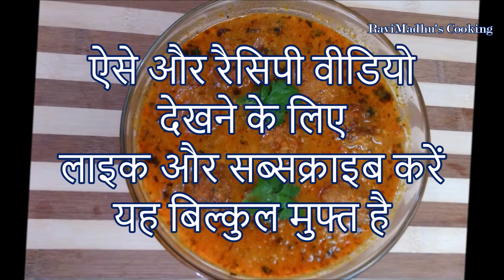लौकी कोफ्ता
लौकी कोफ्ते अत्यंत स्वादिष्ट भारतीय व्यंजन है। उत्तर भारत, विशेषकर पंजाब में यह अत्यंत लोकप्रिय है। आप भी बनाए और कृपया अपने अनुभव नीचे कमेंट्स कालम मे अवश्य लिखे.

Recipe:

Serves: 6

Ingredients for Kofta (Dumplings):

* 200 gm bottle gourd (२०० ग्राम लौकी),
* 1 1/2 tbsp gram flour (१ १/२ बड़े चम्मच बेसन),
* Small pinch baking soda (एक चुटकी खाना सोडा),
* 1/4 tsp salt (१/४ छोटी चम्मच या स्वादानुसार नमक),
* 1 tsp chopped fresh green coriander or cilantro (१ छोटी चम्मच कटा हुआ ताजा हरा धनिया),
* 1/2 of a fresh green chili, finely chopped (optional) (छोटी छोटी कटी हुई १/२ ताजी़ हरी मिर्च),
* Vegetable cooking oil for deep frying (तलने के लिए तेल).

Ingredients for Gravy:

* 2 tbsp cooking oil or ghee + 1 tsp if required (२ बड़े + १ छोटी चम्मच घी या तेल),
* 1 tsp cumin seeds (१ छोटी चम्मच साबुत जीरा),
* 1 medium size onion, peeled and grated (१ मध्यम प्याज, कद्दूकस किया हुआ),
* 1 tsp ginger paste (or 1 inch piece of fresh ginger, grated) (१ छोटी चम्मच अदरक पेस्ट या कद्दूकस किया अदरक),
* 3/4 tsp red chili powder (paprika) (३/४ छोटी चम्मच या स्वादानुसार लाल मिर्च पाउडर),
* 2 tsp coriander seeds powder (२ छोटी चम्मच धनिया पाउडर),
* 1 tsp salt, or to taste (१ छोटी चम्मच या स्वादानुसार नमक),
* 1/2 tsp turmeric powder (१/२ छोटी चम्मच हल्दी पाउडर),
* 1/2 tsp garam masala (१/२ छोटी चम्मच गर्म मसाला),
* 3/4 cup curd or plain yogurt (३/४ कप दही),
* 2 or 3 fresh green chilies, halved lengthwise (३ या 4 ताज़ी हरी मिर्च लम्बाई में कटी हुई),
* 1 1/2 cups water or as required for desired consistency of gravy (१ १/२ कप पानी या आवश्यकतानुसार),
* 1 or 2 tbsp chopped fresh green coriander or cilantro (कटा हुआ ताज़ा हरा धनिया).

Method:

1. Peel 200 gram piece of a bottle gourd and grate it using vegetable grater.
2. Put a wok or frying pan over medium heat with enough vegetable cooking oil in it to heat.
3. In the meanwhile when oil is heating prepare koftas that is bottle gourd dumplings or balls. Add 1 1/2 tbsp gram flour into grated bottle gourd, also add a small pinch of baking soda and 1/4 tsp salt, 1 tsp chopped fresh cilantro or green coriander and finely chopped half of a fresh green chili in it. Adding chili is absolutely optional. Mix well using your fingers, then take small portions of seasoned grated bottle gourd in your hand one at a time and roll into small balls. Carefully drop bottle gourd balls into heated oil, and deep fry them for 6 to 8 minutes while turning them frequently. Fry until golden brown, then drain onto a paper towel lined plate so as to soak off excessive oil. Keep aside for a while.
4. Now put a pan or skillet over medium heat with 2 tbsp cooking oil or ghee in it. Add 1 tsp cumin seeds and when cumin starts crackling add in 1 grated medium size onion. Stir and saute for 5 to 7 minutes or until well browned.
5. Add 1 tsp ginger paste or grated fresh ginger into pan, also add a little amount of oil or ghee if required. Stir and saute further for 2 to 3 minutes.
6. Season onion mixture with 3/4 tsp or to taste red chili powder, 2 tsp coriander powder, 1 tsp or to taste salt, half tsp turmeric powder and half tsp garam masala.
7. Stir in a little amount of water and cook while stirring for 1 to 2 minutes.
8. Add 3/4 cup of plain yogurt into masala mixture. Stir and cook for 3 to 4 minutes then add in 2 or 3 fresh green chilies, slit into halves lengthwise. Stir and cook until grease is released from masala.
9. Add 1 1/2 cups of water into pan, the amount of water may be increased or decreased according to desired consistency of curry or gravy. Stir to mix and simmer for 3 to 4 minutes.
10. Carefully drop fried koftas into gravy. Stir gently and simmer for 2 to 3 minutes.
11. Sprinkle with chopped fresh cilantro or green coriander, turn off the heat and cover the pan.
Serve lauki kofta warm and enjoy.